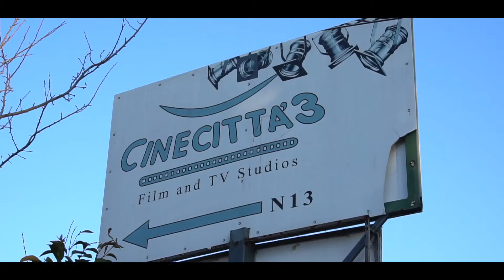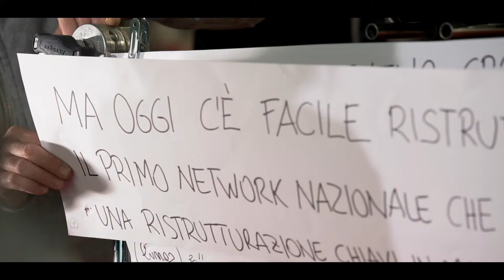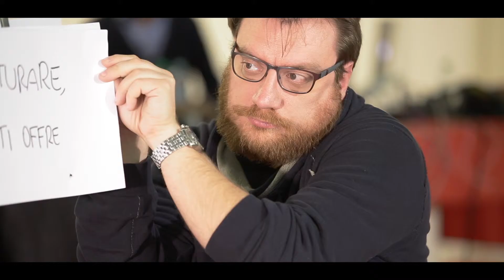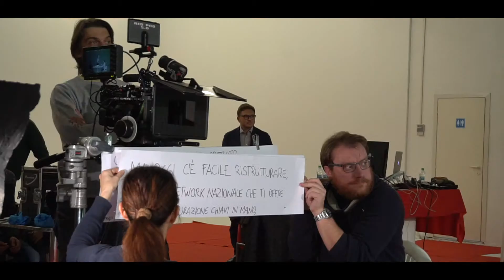back stage Spot Facile Ristrutturare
back stage Spot
Facile Ristrutturare
Location: Cinecittà 3
Testimonial: Paola Marella
Cliente: Facile Ristrutturare
Riprese e Montaggio: Emiliano Allegrezza